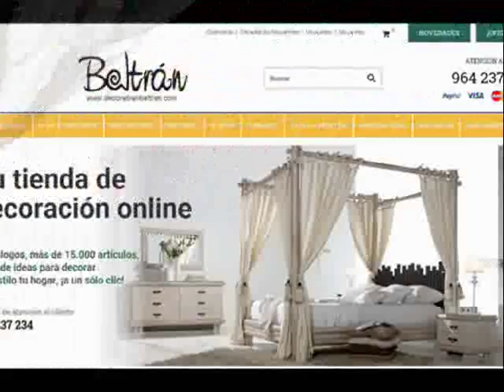Ideas para Decorar tu Hogar : Decoracion Estilo Industrial : Part 1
Ideas y propuestas para la decoracion de tu hogar con muebles y complementos estilo industrial. Tu tienda de decoracion online.